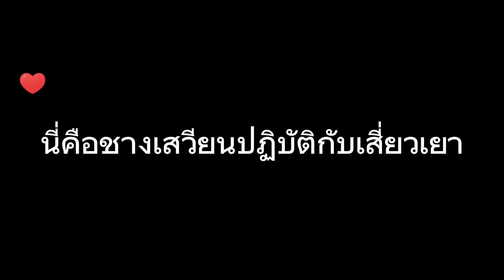คลิปพิเศษ: ชางเสวียนปฏิบัติกับเสี่ยวลิ่วVSเสี่ยวเยา | ห้วงคำนึงดวงใจนิรันดร์ภาค 1 | WeTV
ทุกวันจ.-ศ. 17.00น. (1EP/วัน) | VIP ดูมากกว่าทุกวันจ.-พ. (2EP/วัน) อาทิตย์แรกวันจ.-อา. (2EP/วัน) | 23/08 เริ่ม relock
เริ่ม 24 กรกฎาคมนี้เป็นต้นไป
ติดตามและช้อปสินค้าได้ที่ 👉🏻WeTV Store

นักแสดง: หยางจื่อ, จางหว่านอี้, เติ้งเหวย, ไต้ลู่หวา, หวังหงอี้, ถานเจี้ยนซื่อ
สมัยบรรพกาลคน เทพและปีศาจอยู่ร่วมกัน องค์หญิงแห่งเกาซิงจิ่วเหยาที่พเนจรอยู่ในดินแดนอันห่างไกลไม่เพียงแต่สูญเสียฐานะแล้วยังเสียรูปลักษณ์ไปด้วย นางกลายเป็นเหวินเสี่ยวลิ่ว ซินแสผู้ไร้ที่ไปอยู่ที่ตำบลชิงสุ่ย เหวินเสี่ยวลิ่วบังเอิญช่วยเหลือถูซานจิ่งคุณชายจากชิงชิวจนเกิดเป็นความรัก เชียงเสวียนองค์ชายแห่งเซวียนหยวนลูกผู้พี่ของเสี่ยวเยาตามหาเสี่ยวเยาไปทั่วพิภพจนมาถึงตำบลชิงสุ่ย ได้มาพบกับเสี่ยวเยาแต่ก็จำกันไม่ได้จนผ่านอุปสรรคมากมายในที่สุดเสี่ยวเยาได้ฐานะองค์หญิงกลับคืนมา เพื่อที่จะรวมแผ่นดินเชียงเสวียนยอมตัดความรักส่วนตัวเพื่อขึ้นเป็นราชา เสี่ยวเยาก็คอยช่วยเชียงเสวียนจนสำเร็จ แล้วเร้นกายไปจากยุทธภพพร้อมถูซานจิ่ง เชียงเสวียนตั้งใจดูแลบ้านเมืองให้สงบสุข เพราะรู้ว่าขอแค่บ้านเมืองสงบสุขเสี่ยวเยาของเขาก็จะสงบสุขไปด้วย